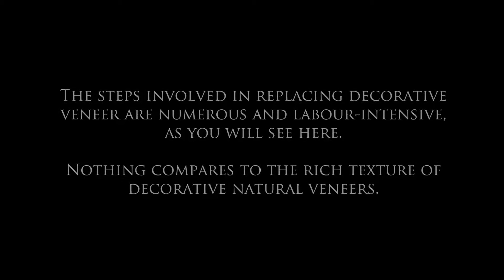Restoring a Tea Cart - TMC Restoration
Antique Tea Cart Re-Veneering

The steps involved in replacing decorative veneer are numerous and labour-intensive, as you will see here.

Nothing compares to the rich texture of decorative natural veneers. These attractive surfaces are prized for their enduring appeal but due to their fragile nature, traditional refinishing isn’t always an option. Due to this limitation, many consumers opt for veneer replacement which is explored here. This vintage tea cart was recently re-veneered and refinished by TMC Restoration for a Toronto-area client. Here it is shown in its raw, disassembled state following hand-stripping at our facility.

Arguably the most challenging step in the re-veneering process is to remove both layers of existing veneer without damaging the wood beneath. Several tools are here used to carefully detach existing veneers.

Once the existing veneers are removed, a final sanding is administered to clean away fragments of decades-old glue and veneer particles, revealing a clean surface upon which to apply new veneers. Adhesive is applied to the upper side of one drop-leaf.

The first segment of non-decorative veneer is layed in the press. The drop-leaf is then placed on top of veneer, face down. Press is engaged and bonding ensues. 40 minutes inside press is required for full bonding to take place. The drop-leaf is then removed from press revealing the successful first stage of re-veneering. (The second, decorative layer of veneer is to be applied next in the opposing direction from the first to prevent future warping.)

Before the second layer of veneer may be applied, the first must be carefully trimmed. Here the exess veneer is carved and sanded away.

Here is the top of the tea cart – center panel and both drop leaves – with first layer of veneer applied and trimmed.

The rubber-lined tires are also subjected to each of the steps described above. Costly decorative veneer is reserved for the top of the tea cart only however.

Intent on preserving the historical value of the tea cart, the client selects walnut burl for the top, which respectfully echoes the patterns found in the original veneer. The walnut burl veneer sheets are hand selected, pre-moistened and sealed in preparation for application. This important step reduces the risk of cracking. Once a favourable internal moisture level is achieved within each sheet of veneer, they are removed and artfully “stitched” together to create the desired organic pattern which will grace the top of the tea cart. This composite pattern will be magnified upon completion and is evidence of true craftsmanship.

As carried out previously, adhesive is applied to each portion of the tea cart surface and the final layer of decorative veneer is attached in the press. The images below show the top of the tea cart – center panel and both drop leaves – with the second layer of veneer applied and trimmed. After additional light sanding and detailing, the piece is refinished and reassembled. Here a medium mahogany stain colour is chosen by our client which intensifies the walnut burl pattern found in the veneer. Pieces like this require skill, specialized tools & equipment. Allow the crafstmen at TMC Restoration to transform your most delicate antique furniture. Call today to set up a free estimate!